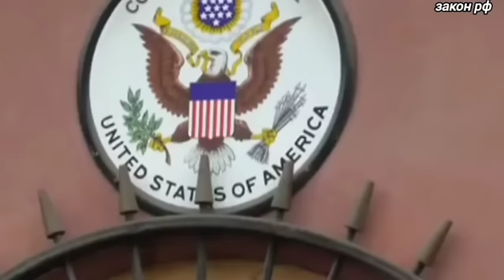Вот и все! 27-сентября Финляндия и три страны ЕС потребовали... Россия официально заявил/новости